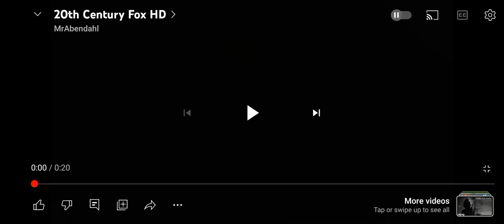20th CENTURY FOX